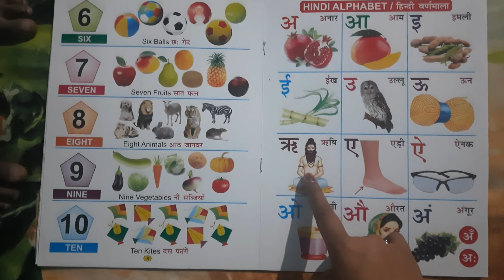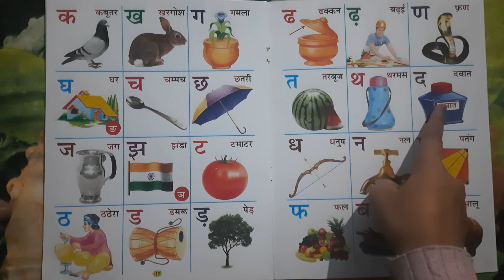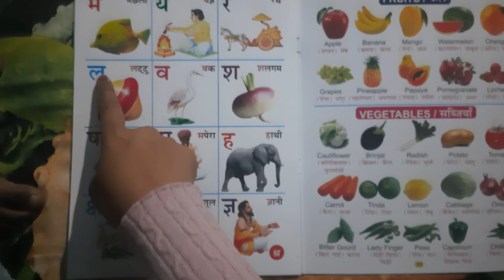A se ANAR/ Aa se Aam/ Ka se Kabooter/ Kha se khargosh/ HINDI VARNAMALA/ क से कबूतर अ से अनार आ से आम